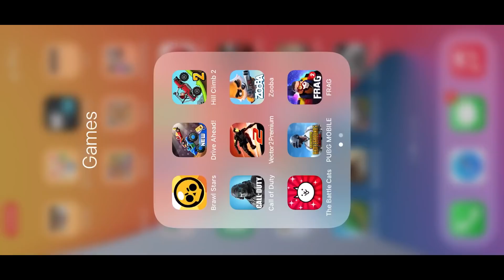FRAG Pro Shooter - Walkthrough Gameplay part 318 - Fragman's Comeback(iOS, Android)